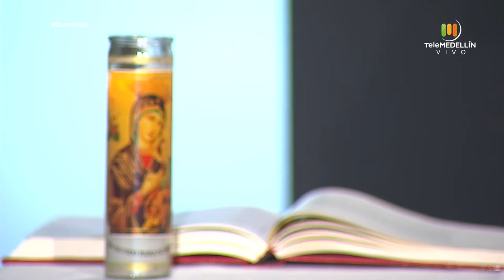SANTA MISA 3 de febrero de 2021 [Santa Misa] Telemedellín